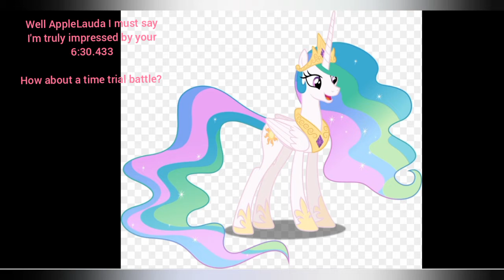3 Princesses and a Queen want to beat AppleLauda at the Nordschleife